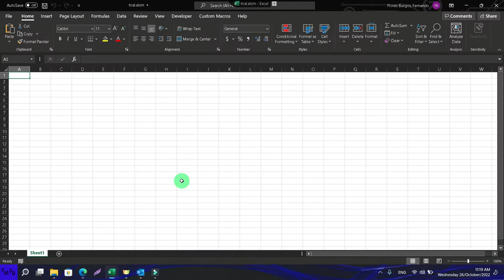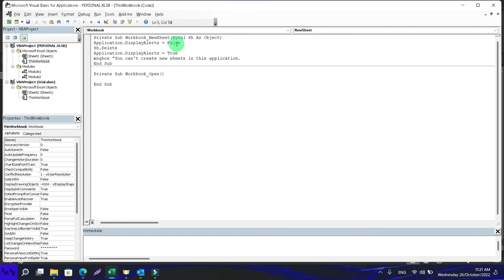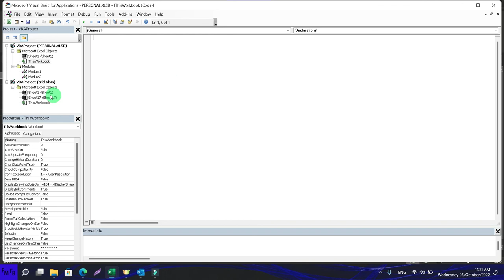How to prevent a new sheet from being created in excel